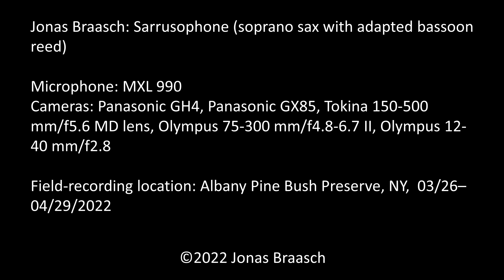Hyperspecialization in Saxophone – VLOG 72: "Awakening”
Awakening is a song written for my sarrusophone (with bassoon-reed-converted soprano saxophone). The video follows two growing great-horned owlets in Upstate New York over the course of a month in Spring 2022 until they fledged and were never seen again.